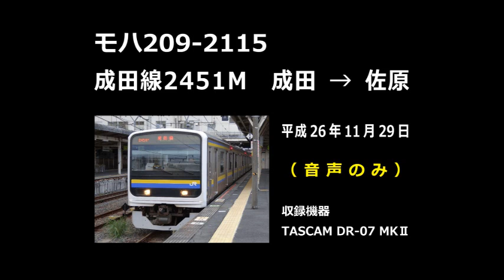【音声】 モハ209-2115 成田線2451M 成田→佐原 H26-11-28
平成26年11月28日に収録した成田線・209系の走行音です。

収録機器は、「TASCAM　DR-07 MKⅡ」です。

※画面に表示されている日付が「平成26年11月29日」となっていますが、28日の間違いです。